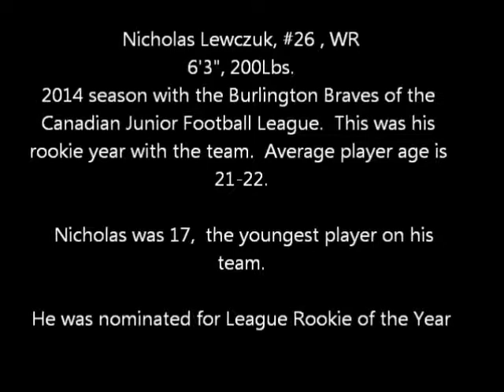highlight reel 2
Nicholas Lewczuk #26.  Wide Receiver, 2014 Burlington Braves, CJFL.